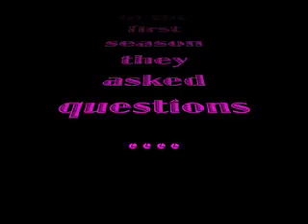Freaky Forever Season 3 trailer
FREAKY FOREVER teaser for season 3